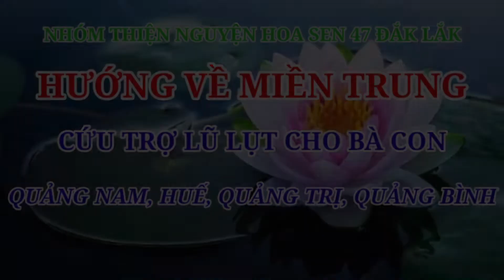Ngôi Trường Bị Tàn Phá Sau Lũ / Trường THPT Nguyễn Chí Thanh Xã Phong Thủy - Lệ Thủy - Quảng Bình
Cảnh Ngôi Trường Bị Tàn Phá Sau Lũ, Trường THPT Nguyễn Chí Thanh Xã Phong Thủy Huyện Lệ Thủy Tỉnh Quảng Bình. Cửa sổ thì bể kính và sụp, bà ghế thì hư hại hết.

■ Gmail: thiennguyenhoasen47daklak
©Bản quyền thuộc về ♡Thiện Nguyện Hoa Sen 47♡